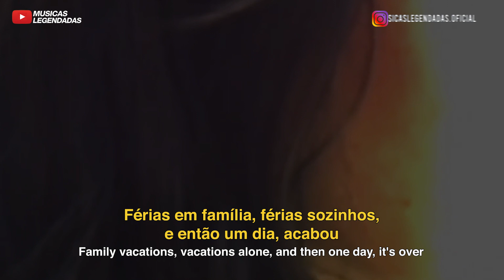(Interlúdio) The Kid LAROI - STRANGERS (Legendado | Lyrics + Tradução)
Tradução em legenda do interlúdio "STRANGERS", do @TheKidLAROI.

🎵 Informações do interlúdio:
Artista: The Kid LAROI
Álbum: THE FIRST TIME
Ano: 2023
Gênero: Interlúdio / Australia